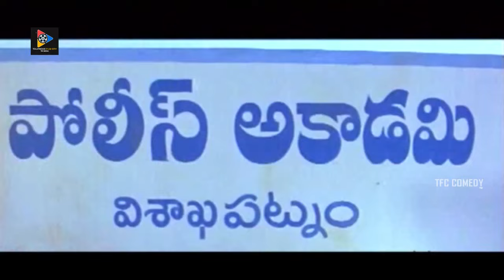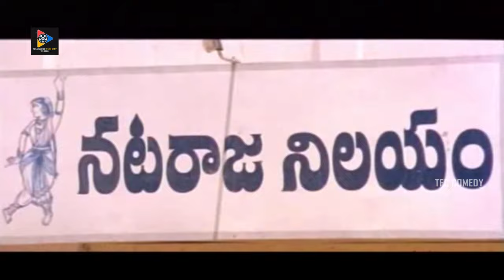Chiranjeevi & Nagma Non Stop Outstanding Comedy Scenes | TFC Comedy